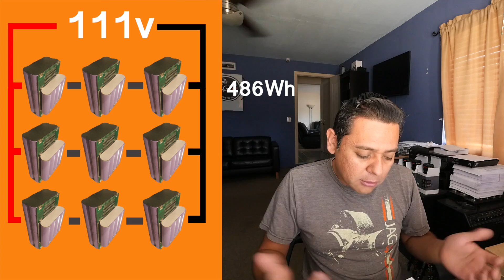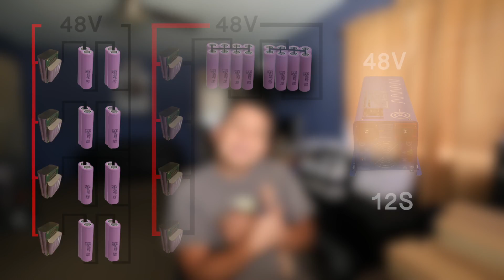Genuine LG 18650 cells for $1.25 on eBay right NOW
Here’s a list of all the gear I use to shoot my videos.